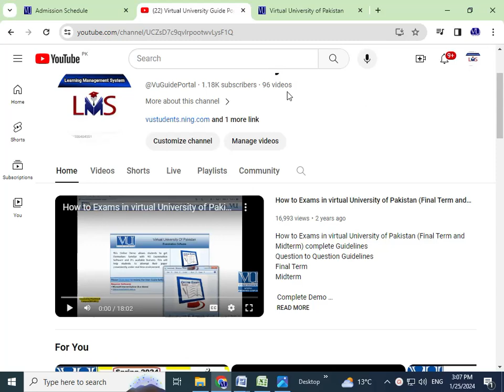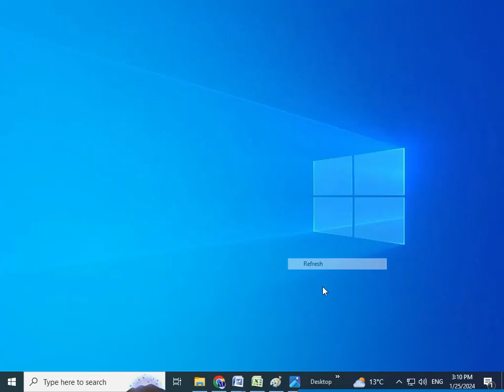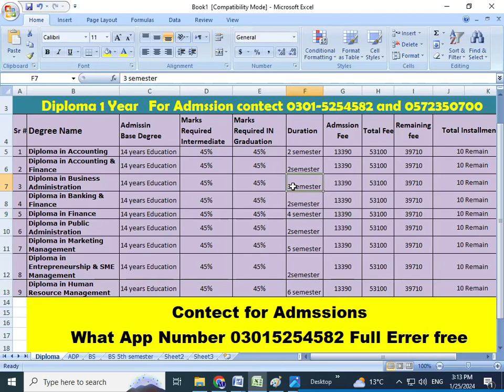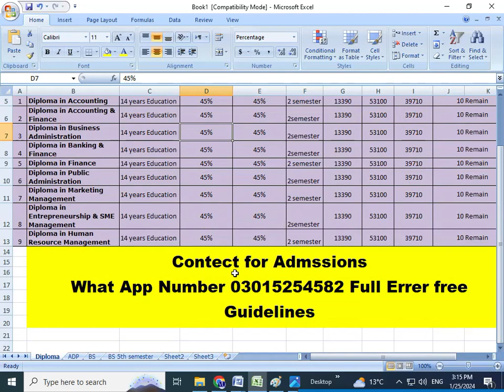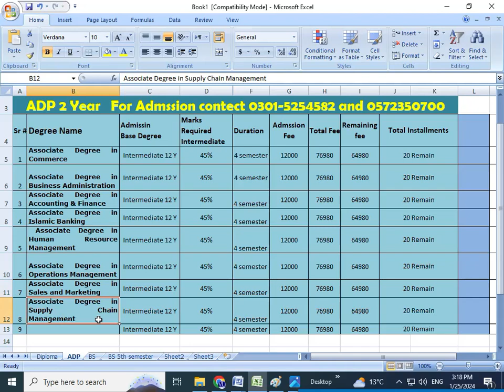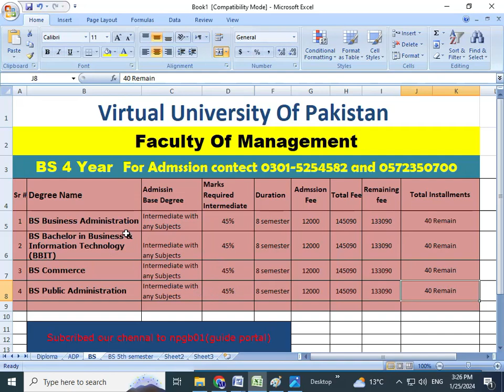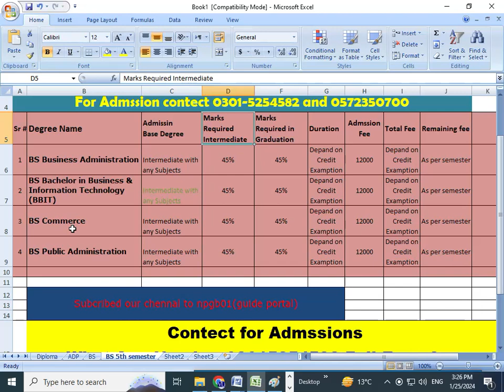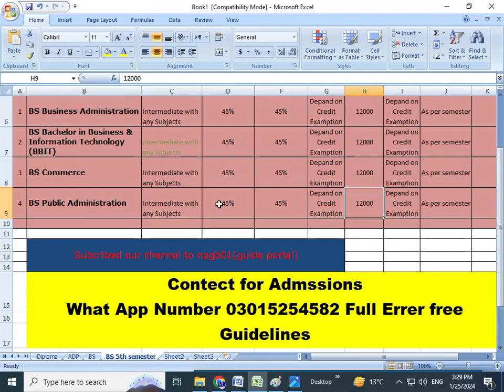Faculty of MANAGEMENT ADMISSIONS IN VU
BSBA | BSPA | BBIT| BS COMMERCE | BS 5TH Semester |ADP | Spring 2024 Admission Open | Virtual University of Pakistan | Complete Information..

Admission Open Fall 2023
Submit your Query on this link for admissions
Required Documents
Matric ,Intermediate , Passport size picture, CNIC or B.Form,

یہ سب ڈاکومینٹ سکین کر کےہھمیں بھیج دیں ہم اپ کا ایڈمیشن بھی کروا دیں گے انشااللہ
ایڈمیشن سے لے کر ڈگری مکمل ہونے تک آپ کی مکمل رہنمائی کریں گے۔

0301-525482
We will help you for Admission process and full Guide you Throughout the Degree all program
This service is totally free: